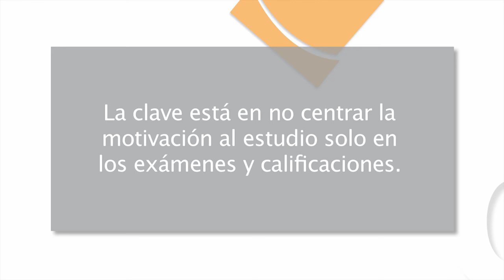Mejor cada día 13x13 - Notas, premio o castigo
En este capítulo: La correcta interpretación del significado de los boletines de notas por parte de los padres es muy importante.